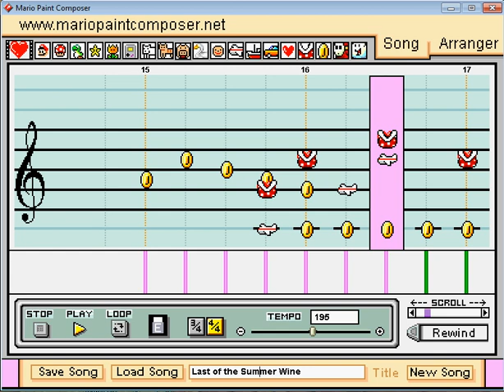Last of the Summer Wine - Mario Paint Composer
The theme from the classic Britcom "Last of the Summer Wine", done in MPC.